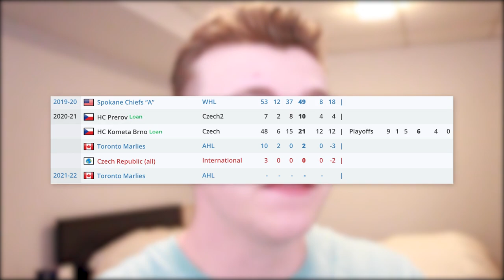What do the Maple Leafs have in Filip Kral?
Filip Kral was drafted by the Toronto Maple Leafs back in 2018, but he started playing within the organization last season with the Toronto Marlies. He will continue to play for the Marlies this year. So, in this video I discuss what he brings to the table and what he needs to do to become a better player at the AHL level (or the ECHL).